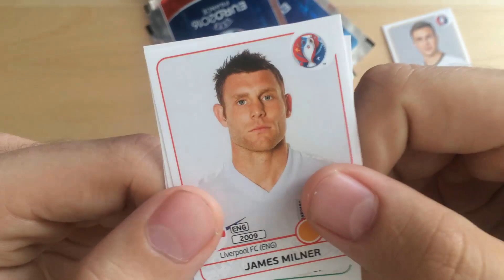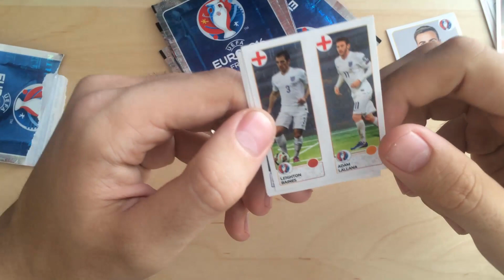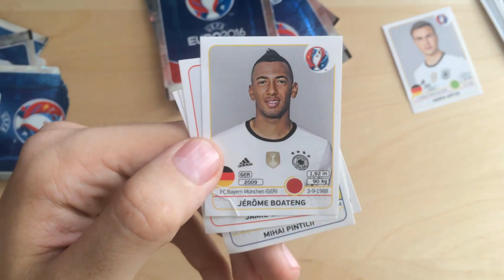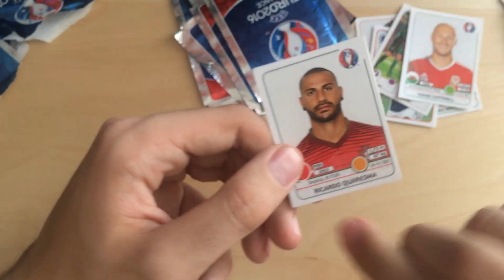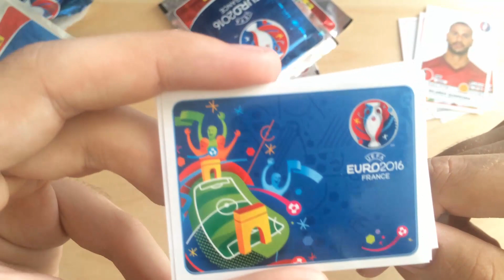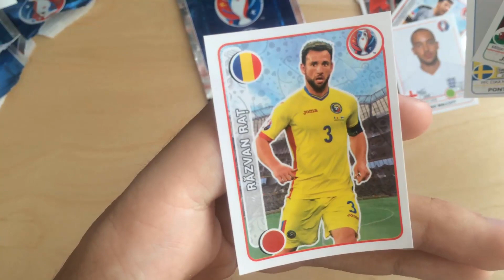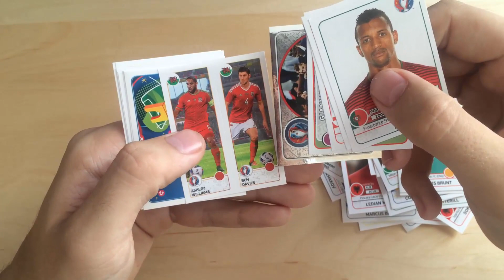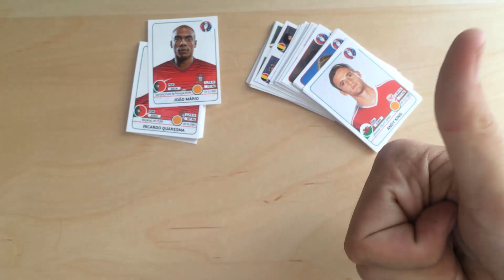EURO 2016 | PACK OPENING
Snad se Vám nové video bude líbit!
Pro další díl hoď LIKE! :)

Díky moc všem ! :)